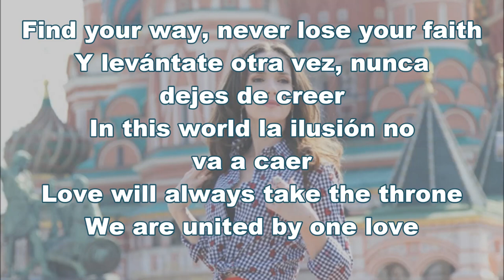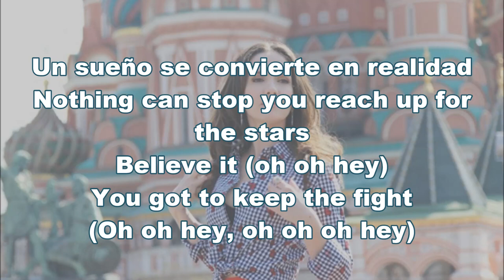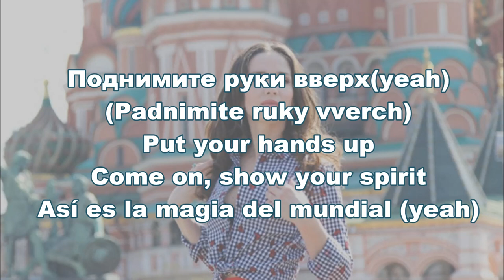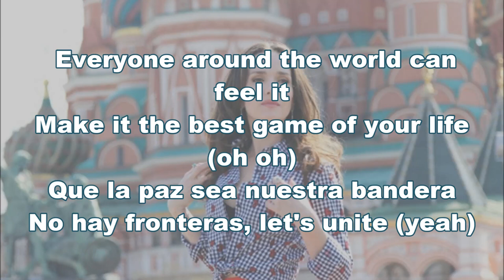Natalia Oreiro - United By Love (Russia 2018) Lyrics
Natalia Oreiro - United By Love

"United By Love (Russia 2018)"

[Natalia Oreiro:]
Find your way, never lose your faith
Y levántate otra vez, nunca dejes de creer
In this world la ilusión no va a caer
Love will always take the throne
We are united by one love

С честью под единым небом
Прозвучат напевом
Голоса всех стран
Toda Rusia se ilumina
Llena de alegría
It`s your time to rise

Поднимите руки вверх (yeah)
Put your hands up
Come on, show your spirit
Así es la magia del mundial (yeah)

Everyone around the world can feel it
Make it the best game of your life (oh oh)
Que la paz sea nuestra bandera
No hay fronteras, let's unite (yeah)

Hoy ganamos, todos somos uno
United by love

Un sueño se convierte en realidad
Nothing can stop you reach up for the stars
Believe it (oh oh hey)
You got to keep the fight
(Oh oh hey, oh oh oh hey)

Прозвучат напевом
Голоса всех стран

United by love

[Silvana Jarmoluk and Alexandra Romanenko:]
Поехали! Россия!
Я вас люблю, Россия!
Uuuu-haaa
Давайте! Da-na-da-na!

United by love